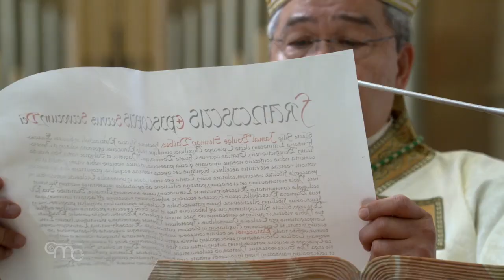A Betlemme, l’ordinazione episcopale del vescovo Jamal Daibes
Il 6 maggio, mons. Jamal Khader Daibes è stato consacrato come vescovo ausiliare di Gerusalemme dei latini. “Rivolgiamo dunque il pensiero a te, diletto Figlio - si legge nel decreto pontificio di nomina, letto nel corso della celebrazione -: sostenuto dalle tue opere in questa sede e dai frutti affidabili che hai portato nei tuoi incarichi, ti riteniamo adatto a svolgere questo incarico. Pertanto, udito il presidente della Congregazione per le Chiese Orientali, con la pienezza della Nostra autorità apostolica, ti nominiamo vescovo ausiliare della diocesi patriarcale di Gerusalemme dei latini”. La Messa, presieduta dal patriarca di Gerusalemme dei latini, S. B. Pierbattista Pizzaballa, è stata celebrata nella chiesa di Santa Caterina, a Betlemme.